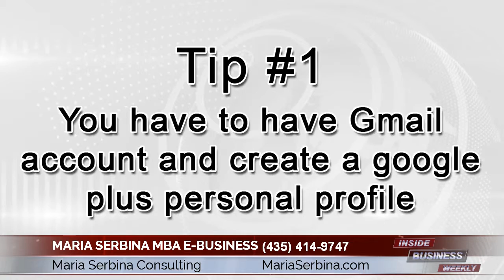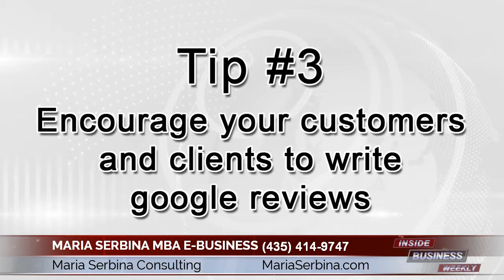Maria Serbina MBA E-Business Of Maria Serbina Consulting: Brilliant Secrets On How To Get A Hig...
Maria Serbina MBA E-Business Of Maria Serbina Consulting St George Utah (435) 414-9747: Talks about the subject and gives Terrific Pointers On How To Attain An Excellent Service In St George Utah

For further information on this topic can contact Maria Serbina MBA E-Business at:

Maria Serbina Consulting
361e 400s #11
St George Utah 84770